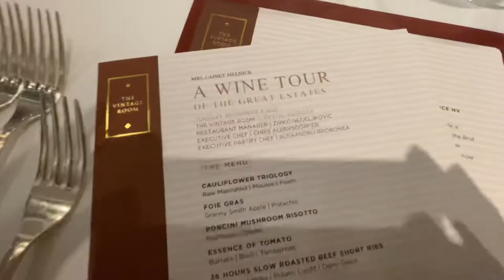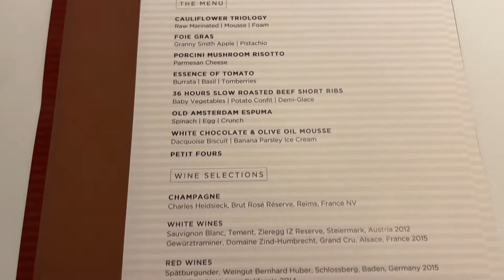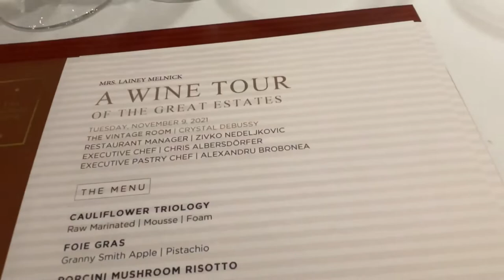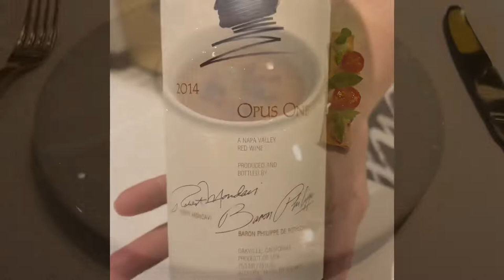The Vintage Room Private Chef Culinary Experience on Crystal River Cruises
We had the most amazing  culinary experience on Crystal Cruises Crystal River Cruises Debussy sailing the Rhine. Every meal was mouthwatering delicious. We had to celebrate our 24th anniversary with the special Vintage Room Private chef extravaganza with 6 of our new friends, all also celebrating their own milestones. They took us on a wine tour with each course and the Executive Chef took us through a culinary journey inspired by his past, including learning his craft at El Bulli. And then amazing desserts from the Executive Pastry Chef too. The chef and sommelier asked that I not videotape their commentary because what happens in the Vintage Room stays in the Vintage Room! It was so good we could barely dance the night away with Ged Scott. Don’t miss my full video on YouTube coming soon and follow along for my next trip on Celebrity Cruises Apex where I will be eating even more in the Caribbean next week!
Reserve your next dream vacation with Lainey Melnick & Associates - Dream Vacations and Subscribe to my YouTube Channel and follow me on social media to stay up to date with my latest travel information
Most importantly, please do me the honor of letting me book your next land, sea, river, villa and yacht dreamvacation!
Lainey Melnick
Dream Vacations - Lainey Melnick & Assoc